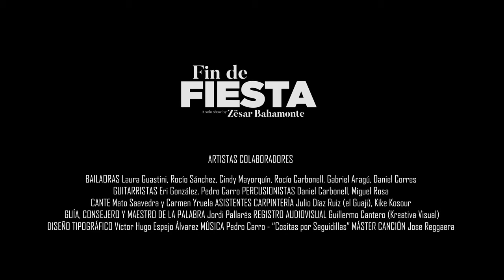FIN DE FIESTA | A solo show by Zësar Bahamonte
“Fin de fiesta” se ha organizado en base a ocho piezas que aparecen como el atrezzo ideal para las bailaoras y los músicos que han co-protagonizado parte de la vida de Zësar Bahamonte. Un homenaje; una “pintura viva” modificada por el percutir de la fiesta y que se exhibe con todos sus registros.